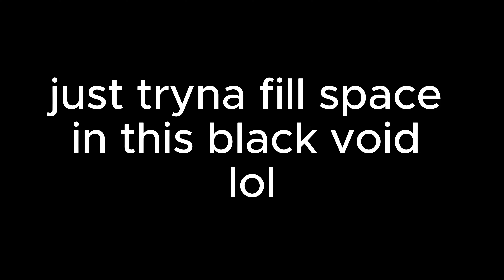The Return To Montages| Gorilla Tag Montage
mods used yizzis cam mod and cosmeticx

editing software capcut desktop

pfp by doge master

if you see this comment